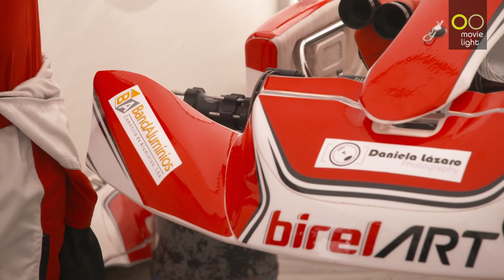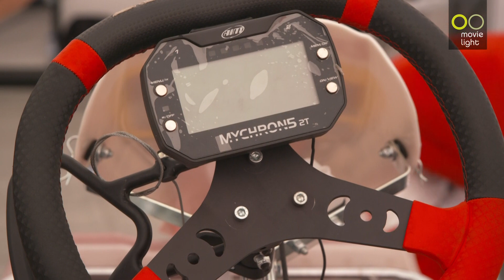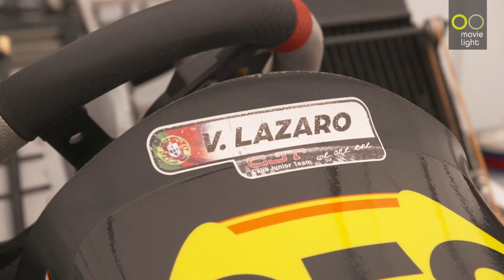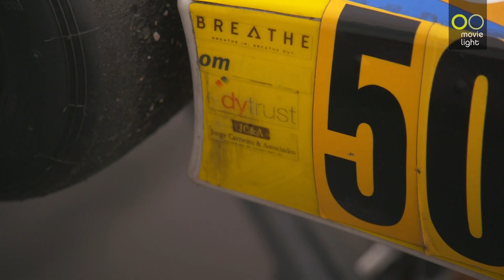Resumo Completo - Open de Portugal de Karting - Leiria 2020